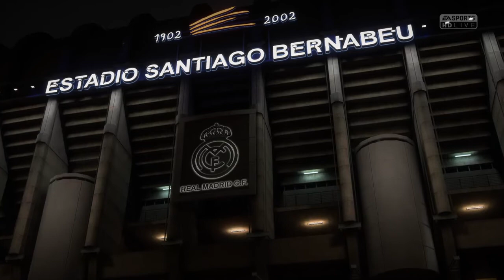FIFA 18 | Career Mode 'REAL MADRID' #18: VS CD NUMANCIA (Copa De Espama)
Hi!
Thanks! ;)